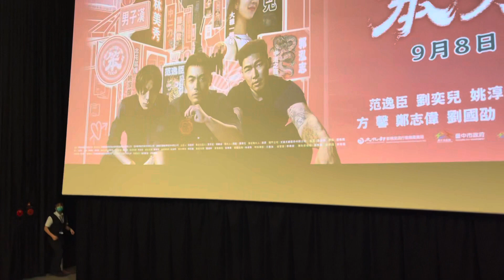范逸臣 姚淳耀 郭泓志【我最愛的笨男人】台中新時代威秀見面會｜楊達敬主持